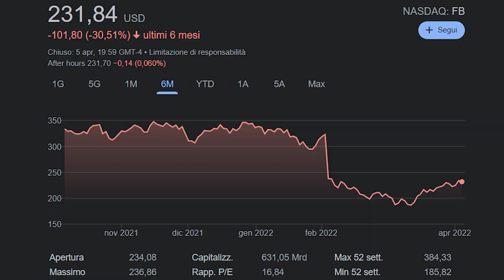3 AZIONI da Comprare ad APRILE 2022 e Tenere per Sempre📈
Nel video di oggi andremo a vedere 2 Ottime Azioni da comprare ad Aprile 2022 e tenere nel vostro portafoglio "per sempre!"

📦Prova Amazon Prime per 1 mese gratis

- LIBRI CONSIGLIATI (CRYPTO) :
📚 Blockchain tec. e appl. per il business
📖 Mastering Bitcoin
📚 Mastering Ethereum
📖 Pensieri lenti e veloci
📚 The Bitcoin Standard
📖 The Bitcoin standard ITA
📚 How to DEFI Principianti
📖 How to DEFI Avanzato

- I Miei LIBRI PREFERITI! 👑 :
📚 Homo Deus
📖 Le 48 Leggi del Potere
📚 I Quadranti del Cashflow
📖 12 Regole per la Vita

🔴ATTREZZATURA :
🔦 SoftBox Portatile

00:00 Intro+Premesse importanti
01:45 Azione 1
03:42 Azione 2
06:11 Azione 3
09:20 Conclusione